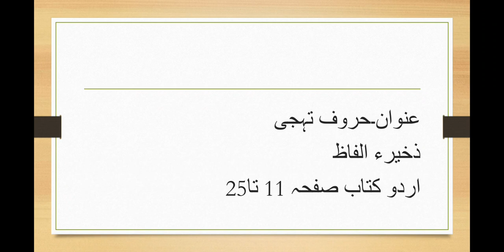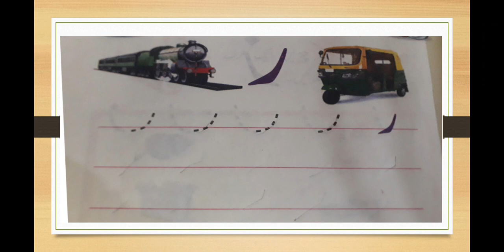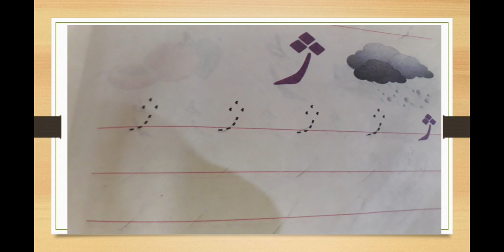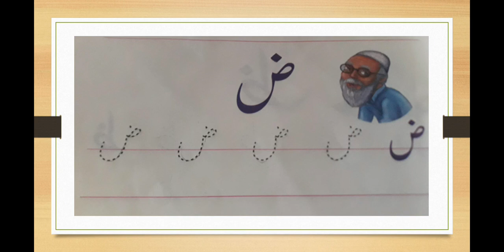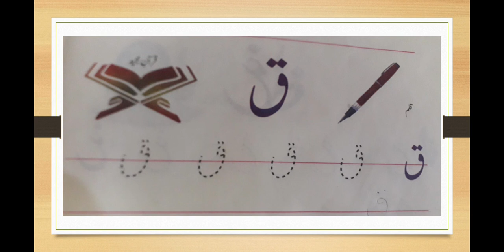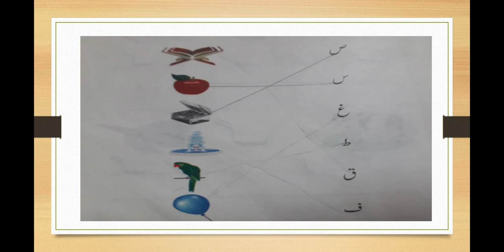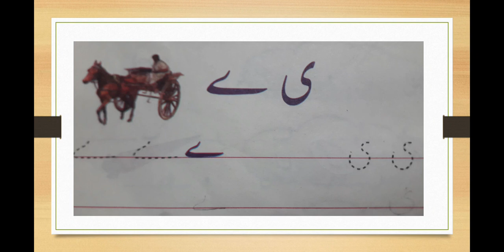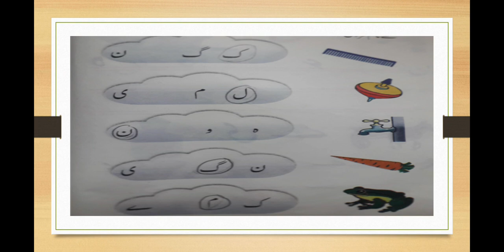Urdu Lecture No 1 for class 1 by Ms Shahida Malik